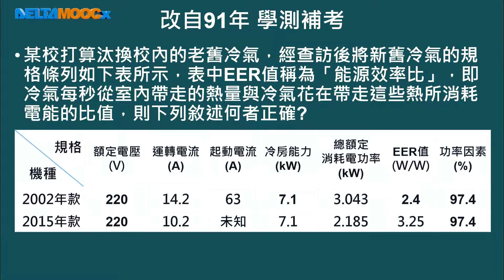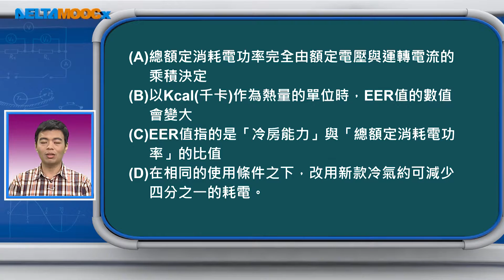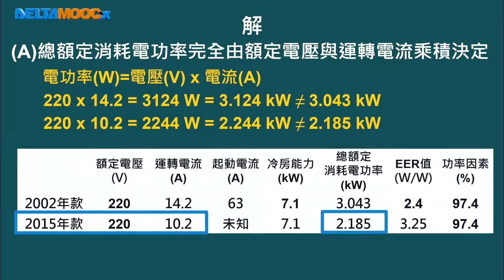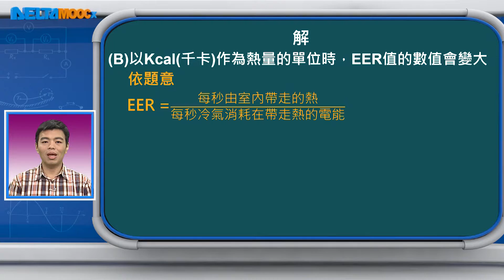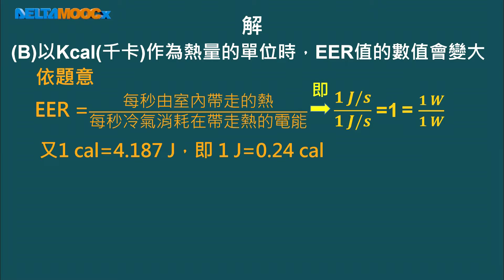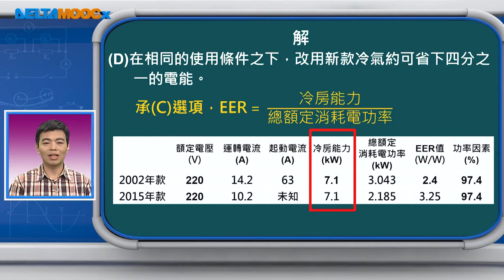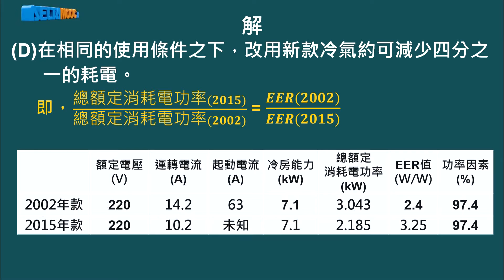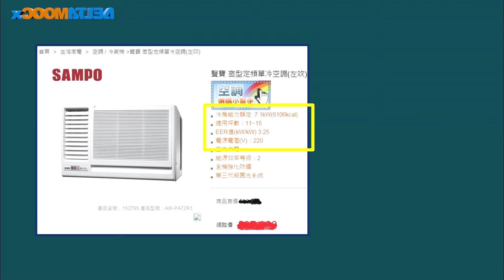高中物理_高一物理_1-5 能量_能源的有效利用與節約-例題演練_翁正鴻